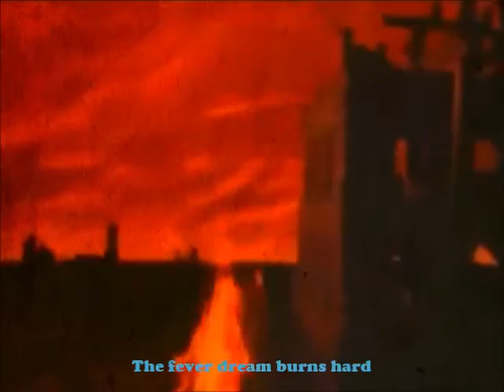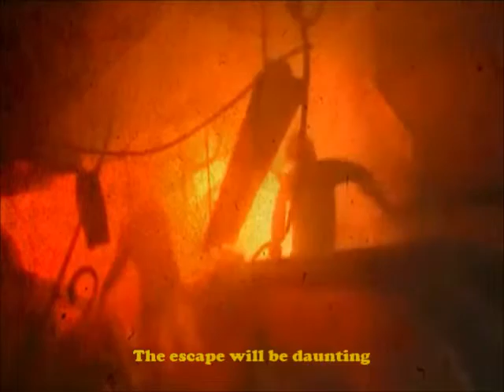FRANKIE DELMANE- Burn Like The Sun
Written, Performed, Recorded, and Produced by Frankie Delmane - SONG #245 of 365 Demos In 365 Days, September 2nd, 2015: DEMOS 2015 copyright, Delmane Tracks/ASCAP- footage used for promotional use only under 1976 fair use act- for educational purposes